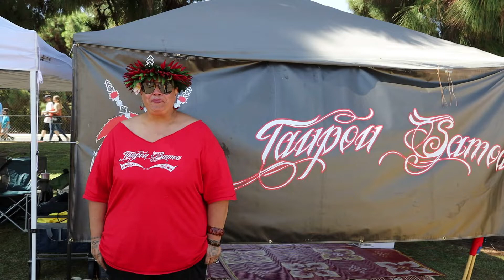Taupou Samoa Polynesian Dance Troupe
Closing out the 25th PIFA Festival in Fa'a Samoa Style. The Samoan Way.